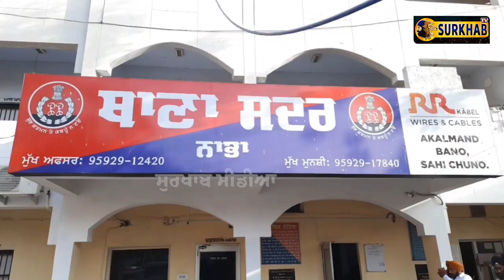ਨਸ਼ੇ ਕਰਕੇ ਆਪਣੇ ਹੀ ਘਰ ਨੂੰ ਲਾ ਦਿੱਤੀ ਨੌਜਵਾਨ ਨੇ ਅੱਗ !! ਦੱਸੋ ਹੁਣ ਜਿੰਮੇਵਾਰ ਕੌਣ ?